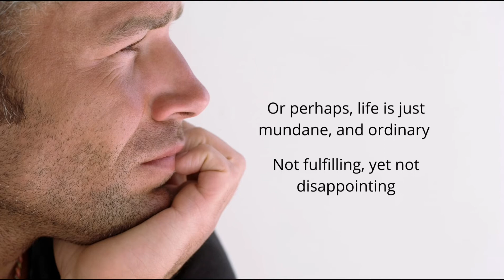Am I Really Living My Life?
We pause for a moment, to ponder about my life at the moment. We reflect our way of living, where I want my life to be?